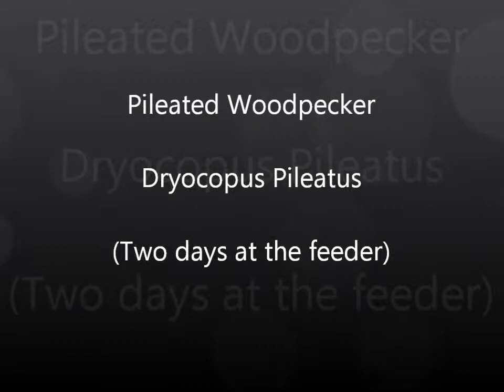Pileated Woodpecker (Dryocopus Pileatus) Two days of pleasure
This poor fellow spent two days enjoying suet and beef suet. Must have been starved, but gave me the thrill of a lifetime...